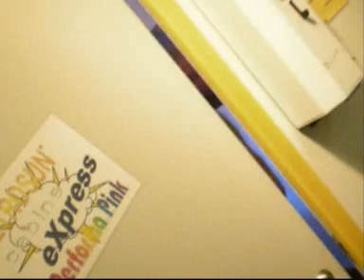Solarium lol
TA PAS LE DROIT!!!